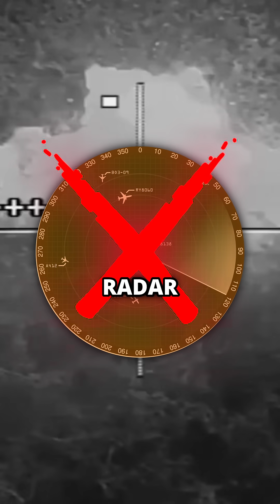When A Fighter Jet Landed On a Cargo Ship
How did this Harrier come to land on a cargo ship?

Well in 1983 Royal Navy Pilot Sub Lieutenant Ian Watson was conducting a NATO Training exercise. He launched off of HMS Illustrious, tasked with locating a French carrier under combat conditions, turning off radar and operating in radio silence.

After completing the search Watson attempted to return back to Illustrious but got lost out at sea. He then tried contacting the ship via radio but it had stopped working, his radar wouldn’t turn back on either.

It was now getting dark and he was running out of fuel. He therefore decided to head to a nearby shipping lane and that’s when he spotted the Alraigo ship. His initial plan was to eject and hope the crew of the ship would save him. So he made a few flybys to make sure the crew knew he was there.

but that’s when he realised the ship was carrying cargo containers creating a flat surface. He knew he had to try to land so with a minute of fuel left, he used the VTOL system to land (16ft wide) and touches down perfectly.

But seconds later the plane rolls back coming off the cargo containers and crushing a van. It was dicy but he had done it.

The ship came into port in tenerife where the royal navy would later collect the plane and repair it to fully working condition, retiring some 20 years later. The pilot was reprimanded and put on desk duty. But he would later fly again clocking 2000 hours on the harrier and 900 on the fa 18 hornet.

But the real winners were the crew and owners of the Alraigo, under maritime salvage law, those who save a ship, cargo or in this case a plane at sea is entitled to a portion of it’s value. In this case this meant the Royal Navy paid them £570000, that’s £1.9M in todays money.